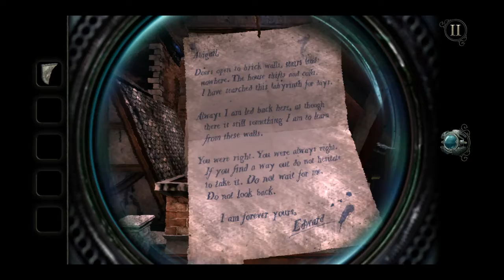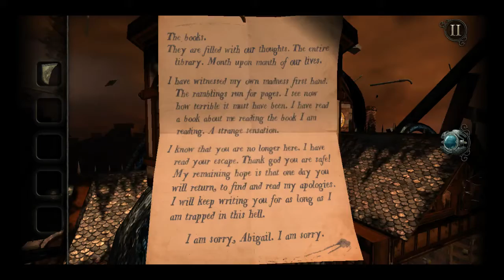The room old sins chapter #9 (nine) The Attic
The room old sins chapter #9 (nine) The Attic, final chapter
solved without help
use your logical